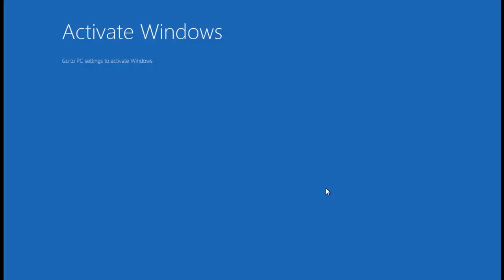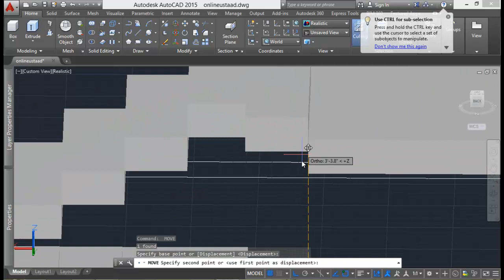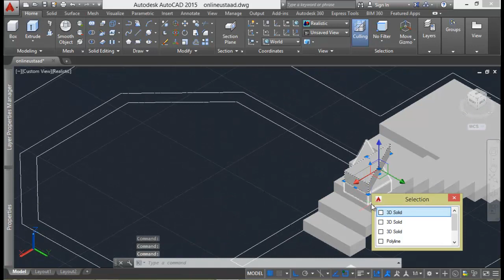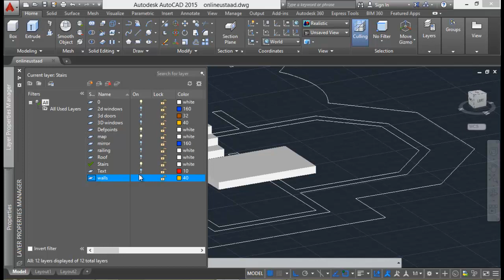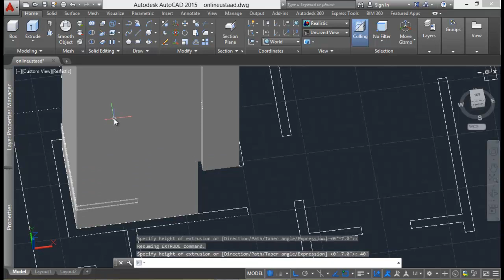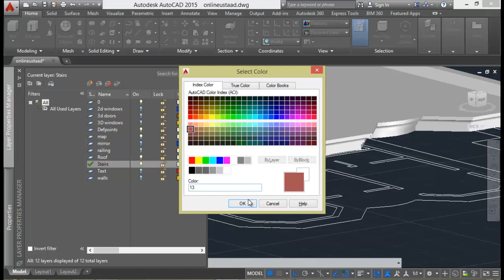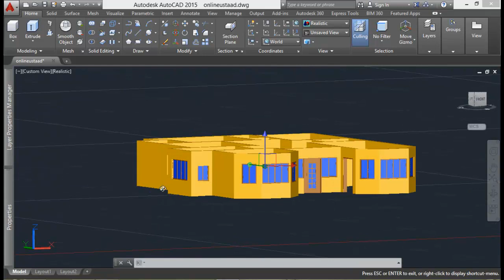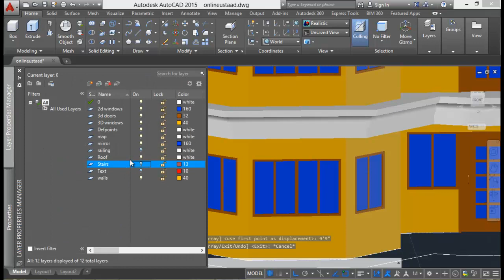AutoCad 2D/3D Tutorials in Urdu/Hindi - part 61 stairs & flooring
Learn AutoCad 2D/3D in Urdu/Hindi with easy video tutorials, you can also watch this complete course on this link: